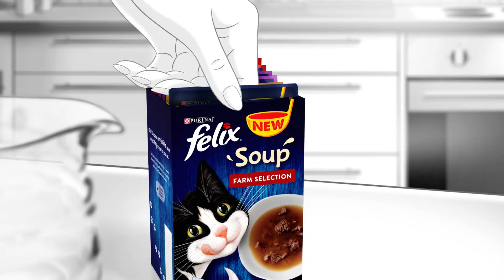Felix Soup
Add some delicious variety to your cat’s day with the irresistible FELIX Soup recipes, the perfect complement to his diet.